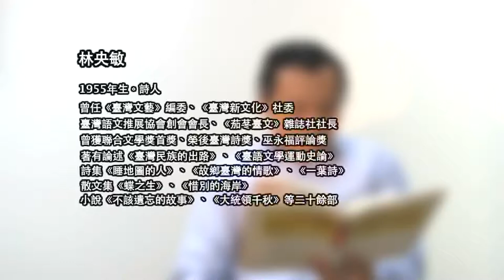林央敏 〈胭脂淚裡的戀影〉、〈夜探鄉關品〉、〈感諷──給李賀〉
"林央敏

〈胭脂淚裡的戀影〉

夜半更深時
一對傷心的戀影
坐置荒涼的溪崁
為祖先遺傳的冤仇塊悲歎
什麼仇恨會堅凍
會凝出無情冰刀
砍斷天地牽線的愛
古意的年代，十八歲
純情少女溫柔的心肝
不敢違抗家族的禁忌
多情少年憂愁的靈魂
無法清除世俗的教條
只有鬥陣面對生冷的死亡
用生命交換美麗的期待
映望後出世同齊投胎
一時間
少年勇壯的手股
將少女絯絯抱置胸前
纏綿的身影雙雙結合
親像骨肉相黏的彫像
秋天化做一支一支軟梳
順少女的長頭毛滑落水面
將規片月光梳碎去
閃熾的琉璃散落水底
流來流去
這座彫像恬恬流目屎
月光流盡，目屎也流盡
四蕊目睭泣出胭脂淚
一滴一滴給溪崁染紅
雙人仝型的血滴若是相敆
就會結做朱紅寶珠
墜落溪崁跤，變成遺跡
懷胎一段三世的愛情
歸尾，當這對男女
給悲傷做成勇氣的時
天星也無心情點彩夜色
血枯礁，心堅定
相攬的戀影跳入生命的河
河水彎對庄尾的方向
將今生今世未完成的愛
載向遠遠的來生來世

節錄自第十卷〈珊瑚滴落胭脂淚〉卷尾詩〈胭脂淚裡的戀影〉，《胭脂淚》，真平企業公司，2002年9月。

〈夜探鄉關品〉

置等車的時，我行到無外遠的水里溪邊恬恬看對松柏坑仔的方向，面頭前的近山像一座真懸真大的屏風給目線閘咧，不過我猶原會當透過水邊的花蕊佮山頂的雲蕊看著惠貞，看著伊活置一張一張的圖內，茲个圖每一張攏是用感情做材料畫出來的，頭一張題名「感動」，續落來是「感謝」、擱來是「感恩」...，最後看到「感傷」這幅，畫面煞霧去，我伸手挼(zuē)目睭，才將目睭已經偷偷也激好的目屎，挼一下滴落來，唉！再會！可憐戀花！此後罔講昧當擱置水霧掩護的山巒相會，但願會置孤星伴月的天涯相逢。

節錄自〈夜探鄉關品〉，《菩提相思經》，2011年5月。

〈感諷──給李賀〉

二十七年，始終在紅棺材的牆外徘徊，
你來，為一向孤寂的坆場增添幾聲咳嗽。
清火閃閃，裝飾著迎新宴會，
羣鬼吱吱，爭相啖食末期的肺病。
這樣少年，眼睛就掘成湖泊，
讓一尾垂死而乾癟的魚溺著。
憂愁常用你的血液燃燒，
藉以染白這片繁星無法漆亮的黑夜。
然而亮了嗎？亮了嗎？
只是一盞五燭光在風中搖晃，
燈下躺著一本暗綠色的詩集，
裏頭是成羣蠕動的影子，
次頁，有個深邃的宇宙，
那裏，一介書生騎著一匹瘦馬，
從藥罐裏出來，又進去，
此後，再也沒消息。

〈感諷──給李賀〉，《睡地圖的人》，蘭亭書店，1984年4月。"